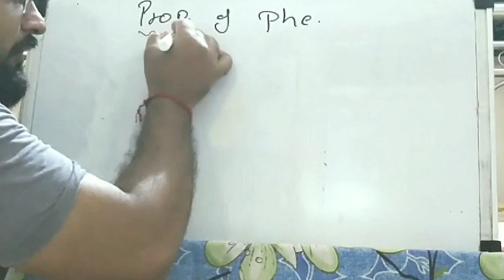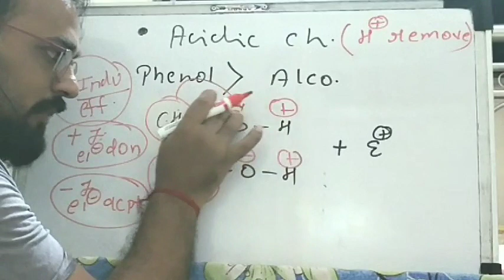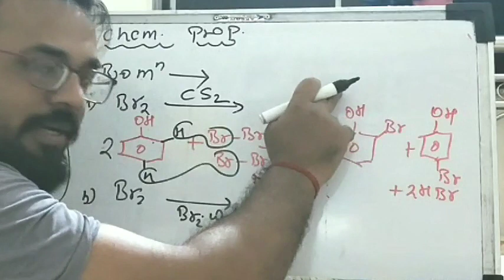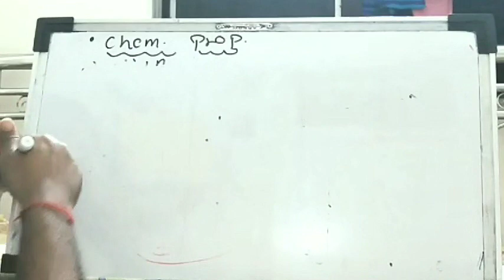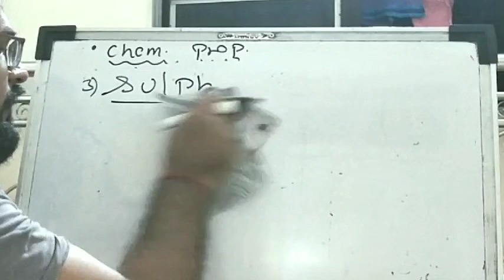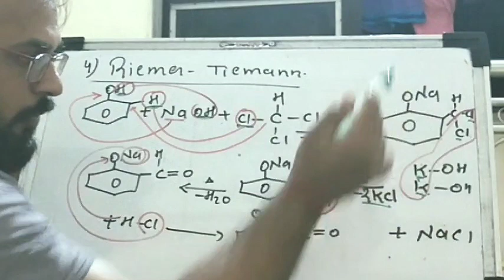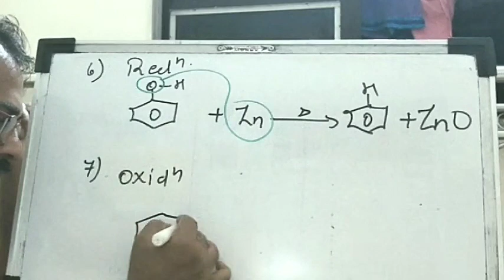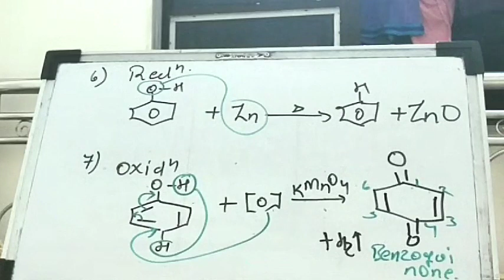Phenol - 2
Topics

hello guys ,
  This channel made only for shortcut videos of comparative exams  like JEE/NEET/BITSET/NEST/JAM/JEST/MH-CET etc.
 also we created board lecture for 11th and 12th  science

I  also run SUCCESS KEY PVT. TUTOR’S (11th & 12th sci.) for all the subjects
Qualities
1) Qualified and well experienced teaching staff.
2) Teaching & guidance according to board pattern.
3) Boards & entrance topics done simultaneously.
4) Special guidance for practical exam.
5) Printed notes for all subjects.
6) Tutorials on every Sunday.
7) Just 20 students per batch.
8) Online and offline classes facilities